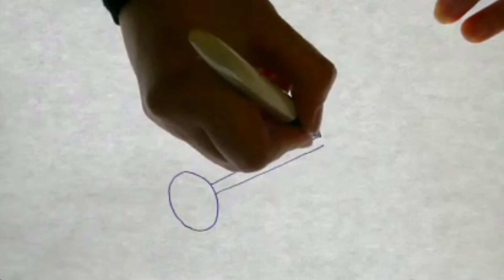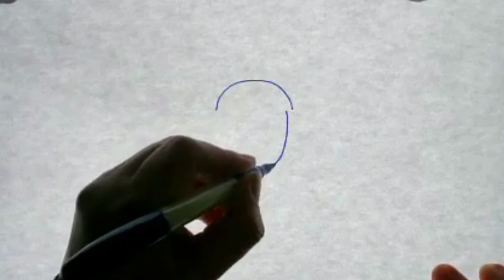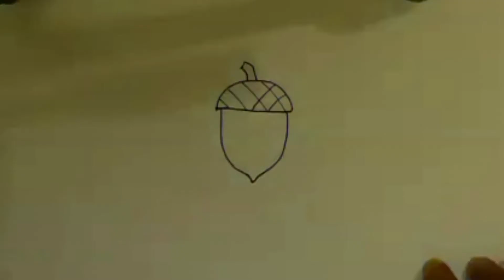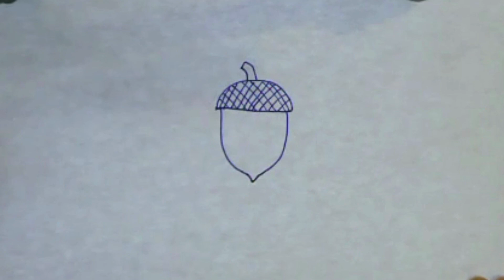Draw with me Lisa Marie Step-by-Step No. 1 Key & Acorn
Draw with me - Lisa Marie. No. 1. Key & Acorn. This is the first video in this easy drawing series. Key & Acorn are two easy pictures to start with. Follow along with me, Lisa Marie, as we draw together easily. Anyone can draw with ease by following the basic step-by-step lines, curves, edges and shapes that I draw in this new series Draw With Me. Enjoy step-by-step demonstrations which you can watch without needing to pause the video. Draw basic identifiable pictures of a Key and an Acorn in minutes with ease.